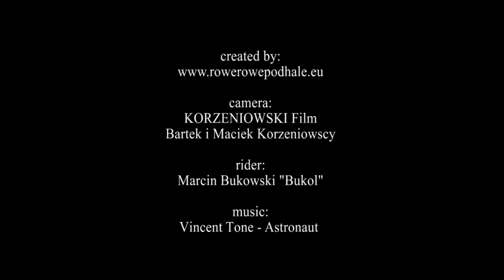November - krótki film Rowerowe Podhale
Domyślamy się, że już chyba wszyscy widzieli film pt.: How To Be A Mountain Biker gdzie została zaprezentowana adamowa prawda o rowerzystach. Nawiązujemy do niego ponieważ nasza produkcja pt.: November spełnia kilka założeń przedstawionych w wyżej wymienionym filmie. Pierwszym z nich jest fakt nauczenia się jazdy na rowerze i stworzenia editu, w którym oprócz uginania zawieszenia zostały zaprezentowane elementy przyrodniczo-krajobrazowe. Drugim z kolei jest mądrość, że jak nie pomachasz łopatą to nie pojeździsz - ujęcia zostały nakręcone na trasach, które powstały sumptem lokalnych rowerzystów (opisujemy je tu: Butorowy Wierch - single zjazdowe).